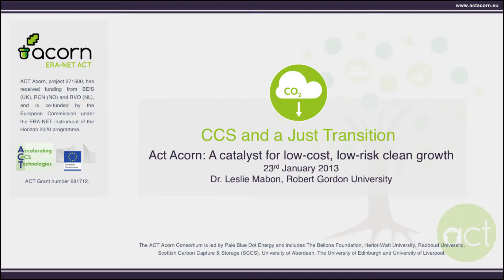Robert Gordon University: A Just Transition - Snippet 17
Snippet 17 ACT Acorn: a catalyst for low-cost, low-risk clean growth
Speaker: Dr Leslie Mabon, Robert Gordon University (RGU)